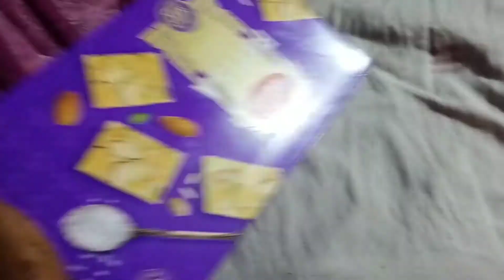দুপুরের পরে একদম টেস্টি ফুল ব্লকটা হবে ভাবতেই পারিনি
আজ আমার কি হলো এত কিছু খেয়ে ফেললাম , ফুচকা গুলো আমি এত সুন্দর বানাবো ভাবতে পারিনি , শেষ করে ফেললাম , দুপুরের পর থেকে এত টেস্টি ফুল ব্লগ

 আমার চ্যানেলে তোমাদের সব্বাইকে স্বাগতম আমার ভিডিওটি যদি ভালো লেগে থাকে লাইক শেয়ার, কমেন্ট করে আমার পাশে থাকবেন ধন্যবাদ 🙏